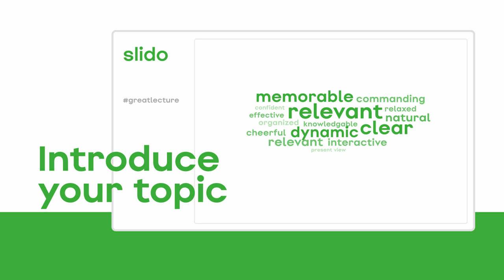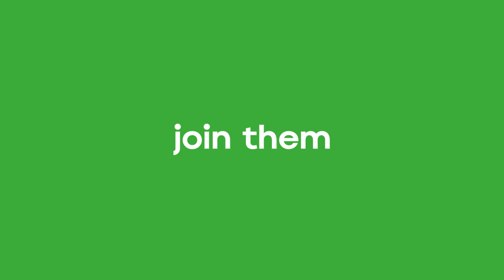Engage Students with Slido for Education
Maximize the learning of your students with Slido for Education.

Whether you want to check for students' understanding in real-time, empower the quiet students to ask questions or collect feedback to improve your classes, our easy to use Q&A and polling platform can help.

to learn more.